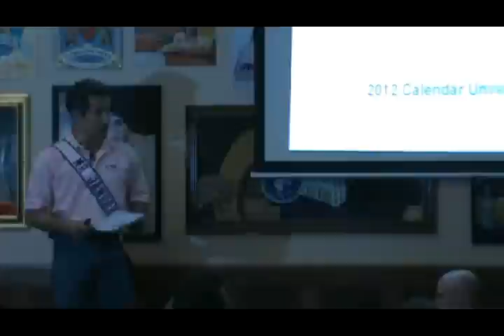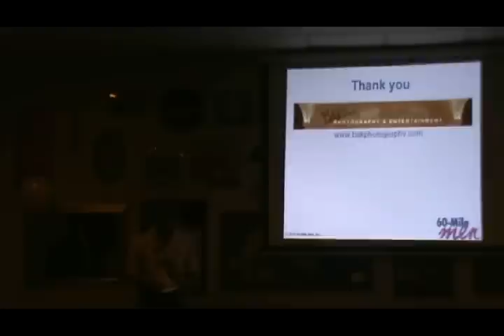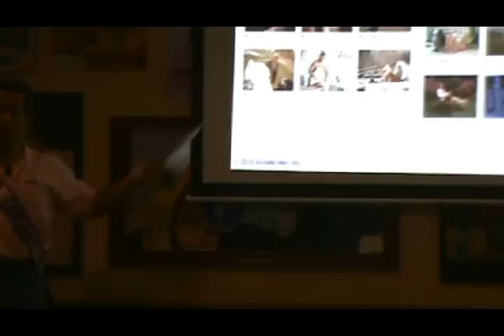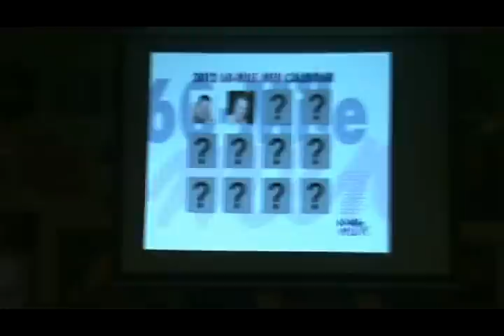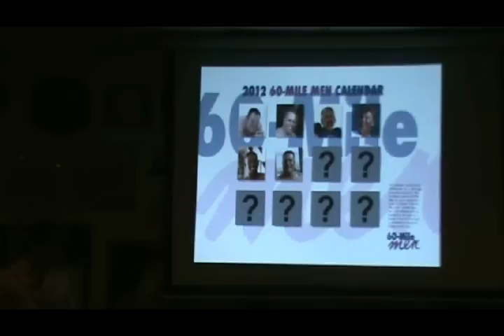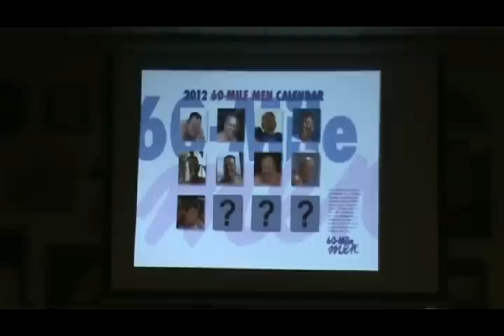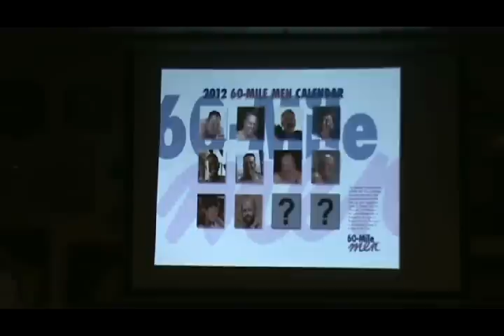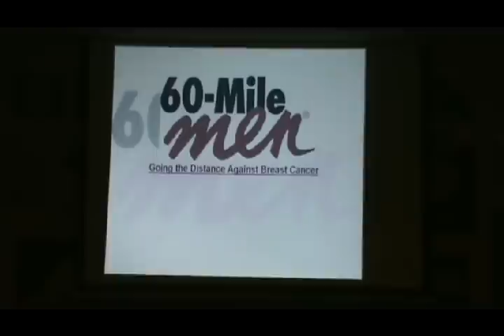60-Mile Men Present the 2012 Breast Cancer Calendar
The unveiling of the 2012 60-Mile Men Calendar in support of the Susan G. Komen 3-Day for the Cure. Sixty 60-Mile Men have now proven that "Real Men Wear Pink or Nothing at All!"